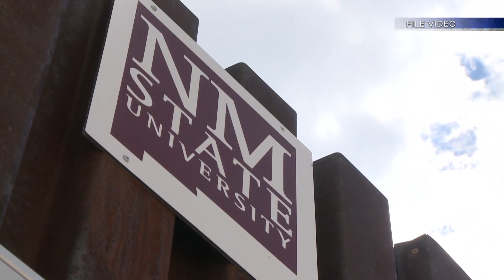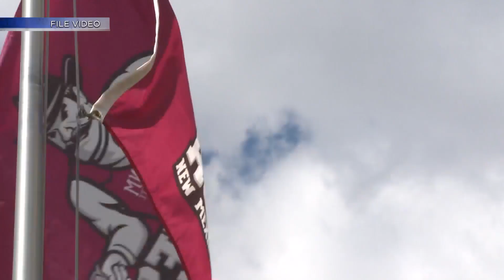After decade of decline, scholarship gives NMSU boost to enrollment